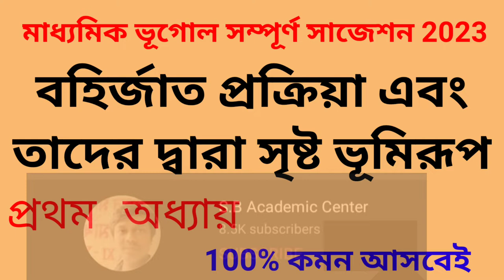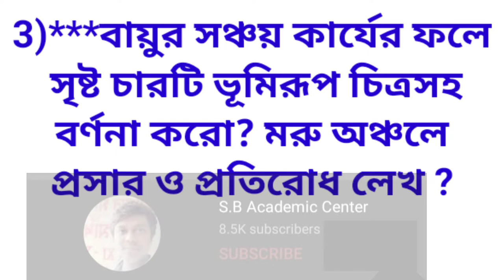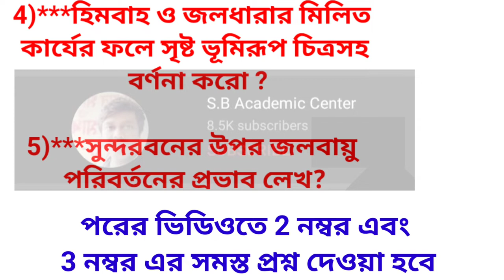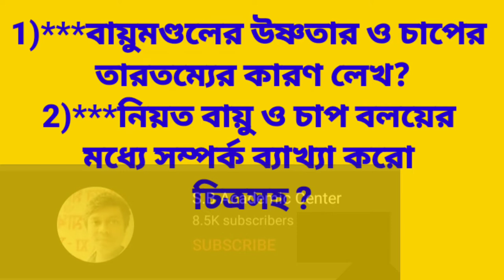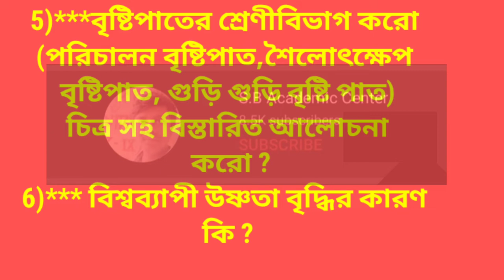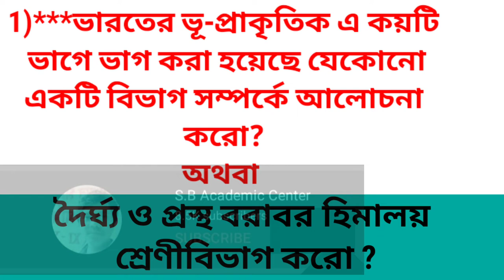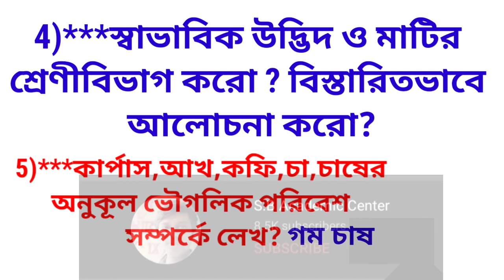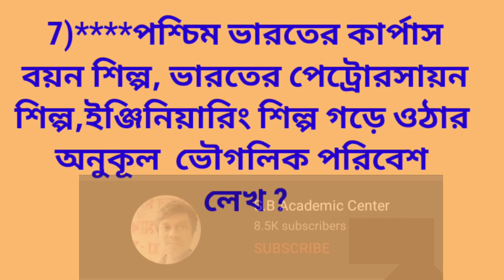Madhyamik Geography suggestion 2023 /Class 10 Geography suggestion 2023 / মাধ্যমিক ভূগোল সাজেশন 2023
Madhyamik Geography suggestion 2023 || Class 10 Geography suggestion 2023

মাধ্যমিক ভূগোল অধ্যায় ভিত্তিক mcq /saq Suggestion 2023

  STUDY WITH KESAB. Links

WBBSE Class 10 Geography suggestion 2023 5 marks questions // Madhyamik Geography 5 marks question suggestion 2023 // Madhyamik 2023 Geography suggestion //  2023 Madhyamik Geography suggestion // best Geography suggestion for Madhyamik 2023 //